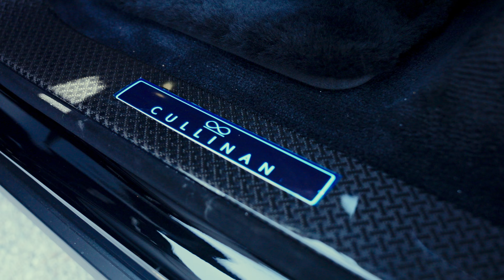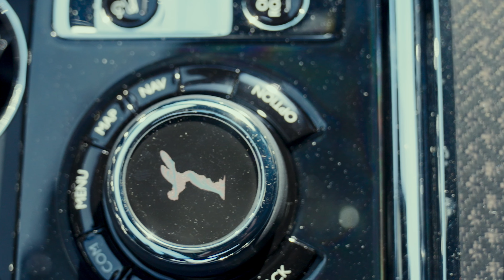Rolls Royce "Black Badge" Cullinan - Das beste Auto der Welt?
Kintzel Mindest - Mein Podcast! 🎧

Jetzt Zusammenarbeit anfragen!

Jörg Kintzel ist Vorstandsvorsitzender, selbstständiger Handelsvertreter und Aktionär der Valuniq AG, einem der größten, unabhängigen Finanzdienstleister Deutschlands. Gemeinsam mit seiner Frau führt er als Unternehmer und Investor die SVART GmbH, ein Family Office, das verschiedene Beteiligungen an Unternehmen und Start-ups bündelt.

Mit der SVART GmbH fördern Jörg und Birgit Elisabeth Kintzel zusammen ganz gezielt Ideen und setzen sie gemeinsam in die Tat um. Über Erfolge wird leider in Deutschland viel zu wenig geredet, dabei hat dieses Land Unglaubliches und auch viele Innovationen zu verbuchen. Darum ist es ihnen ein persönliches Anliegen, ihr Wissen und ihre Finanzkraft in Menschen zu investieren und diese Erfolge sichtbarer und größer zu machen. Denn sie werden zukünftig dazu beitragen, dieses Land nach vorne zu bringen.